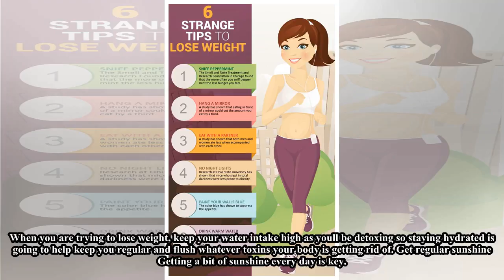How to lose weight by cutting alcohol || Health for all of us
Health for all of us Channel

1)This video has no negative impact on the original works (It would actually be positive for them)
2)This video is also for teaching purposes.
3)It is not transformative in nature.
4)I only used bits and pieces of videos to get the point across where necessary.